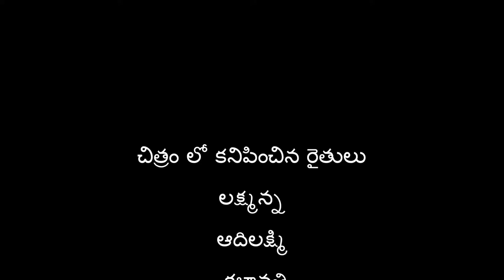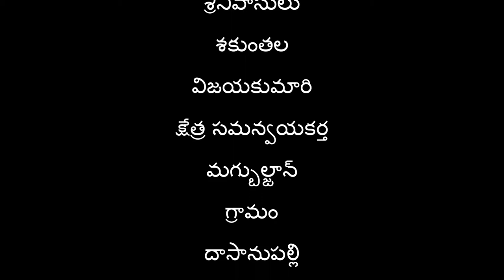Preparation and Application of Dravajeevamrutam_SERP-CMSA_Digital Green_Chittoor_A.P.